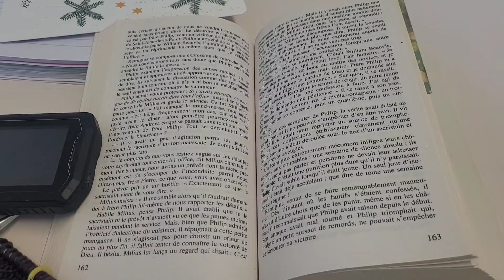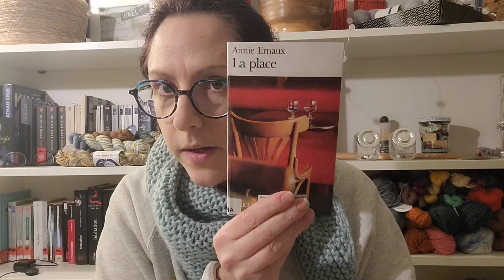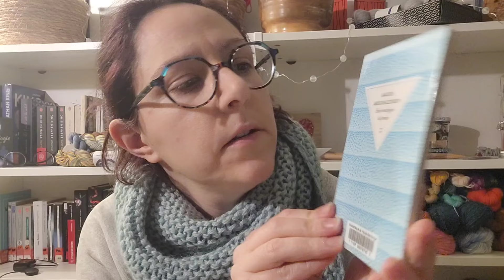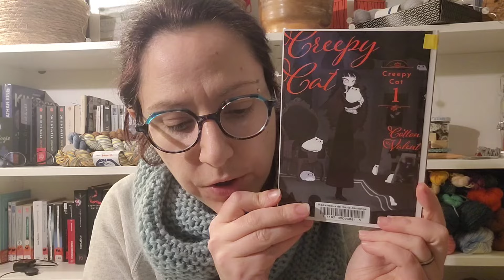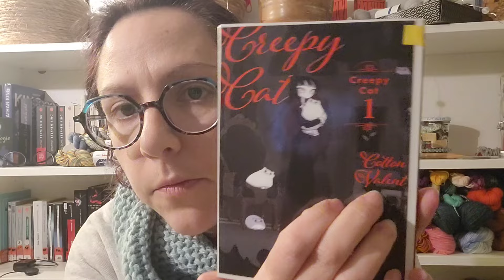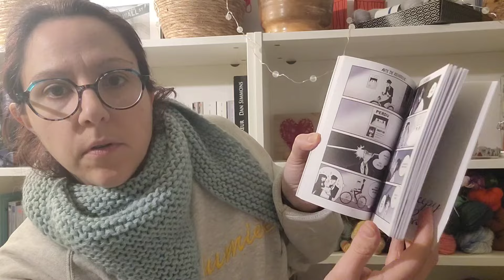Vlogmars n°5 : 🧶 La petite course des jours chargés ✂️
Bienvenue dans cette nouvelle semaine 🌟 Entre reprise du boulot et du rythme des devoirs, repas, douches du soir, un vlog du quotidien 🌿